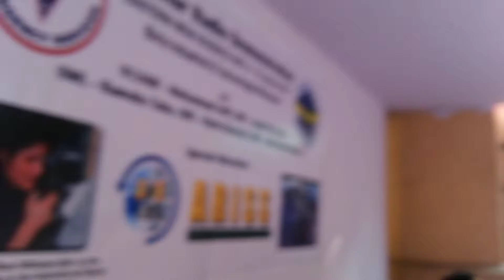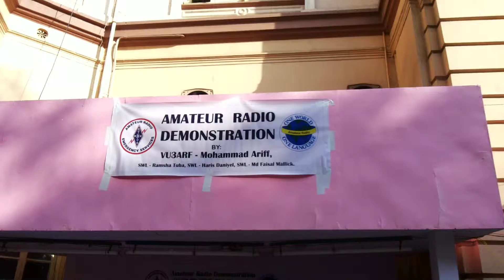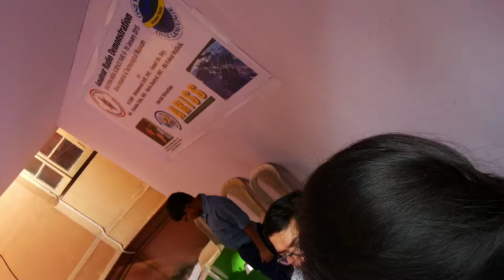HAM Radio Demo by VU3ARF & VU2GKB @ ATESF15